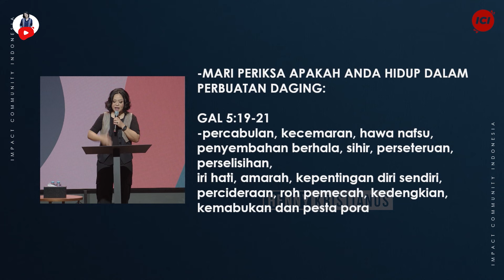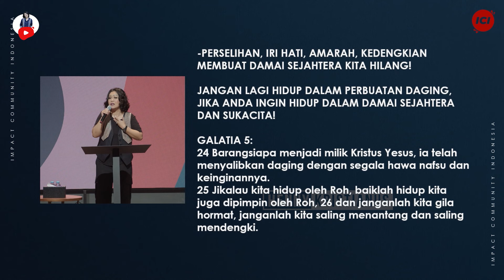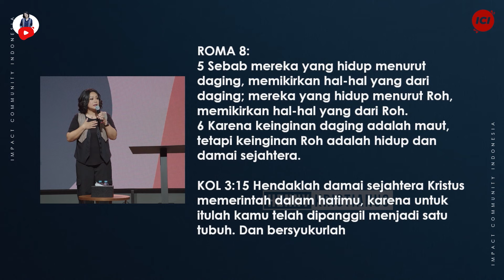Apakah Kita Masih Hidup Dalam Kedagingan - Ps. Henny Kristianus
Apakah Kita Masih Hidup Dalam Kedagingan?

TANGAN PENGHARAPAN